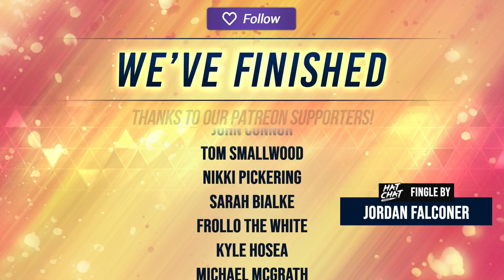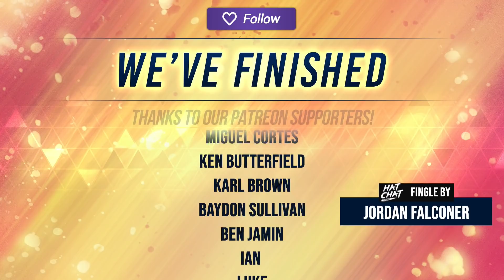The Hat Chat Podcast #94 - What should be the goal of humanity?